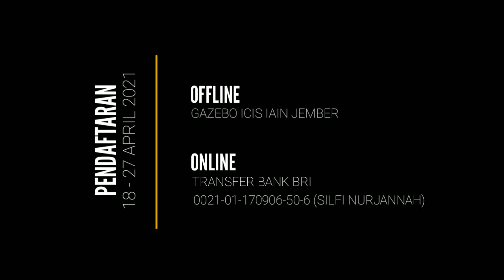GEMA RAMADHAN 2021: Light Up Your Ramadhan (Trailer)